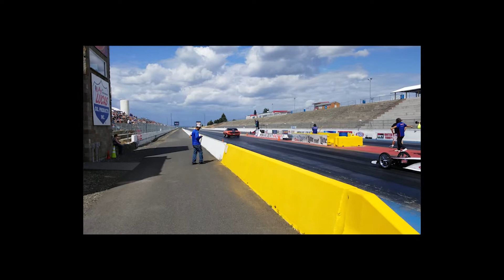Dan Barton Memorial Drag Racing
Short video highlighting some of the drag racing during the Dan Barton Memorial and Summit #4 on June 23rd 2018. Enjoy the videos and please share!